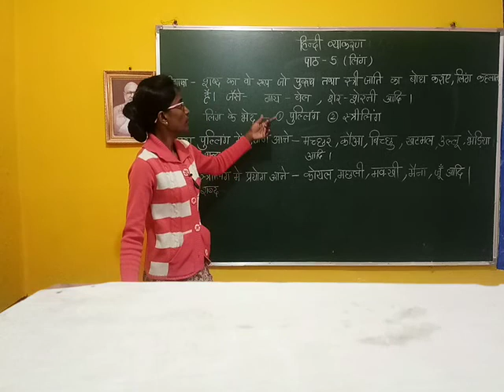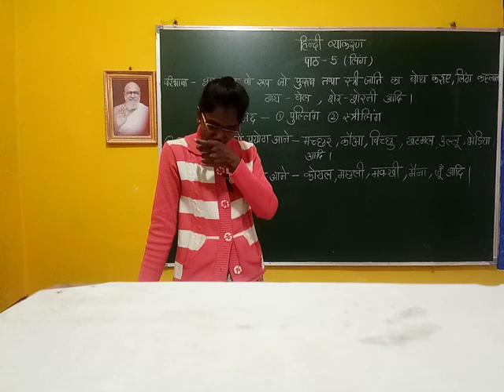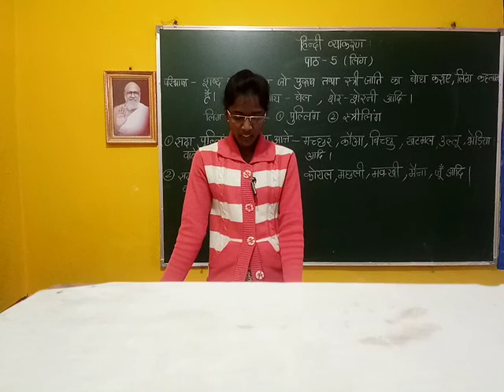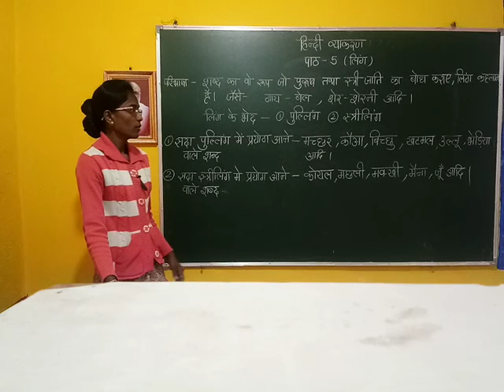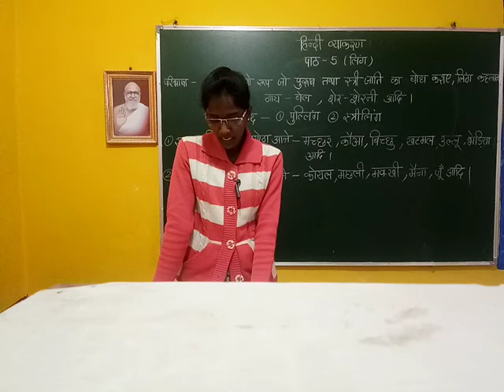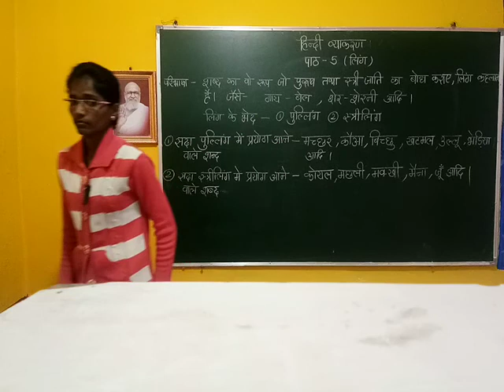MIDDLE HINDI GR Less:05